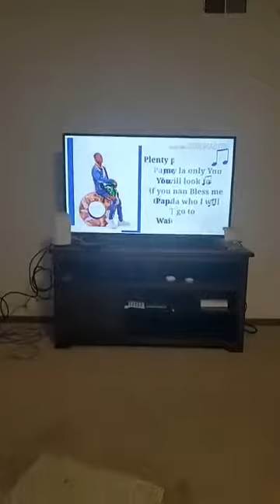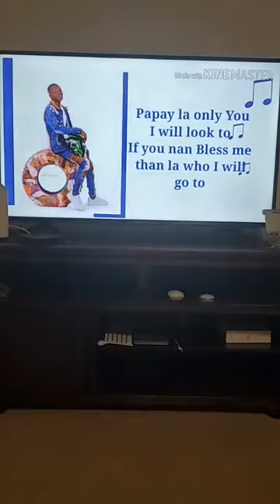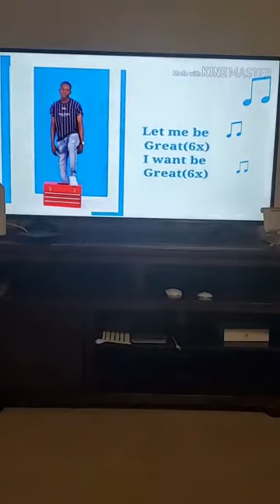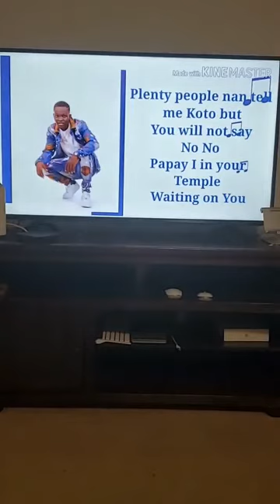Exclusive interview with Lib Azonic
Everything Liberia